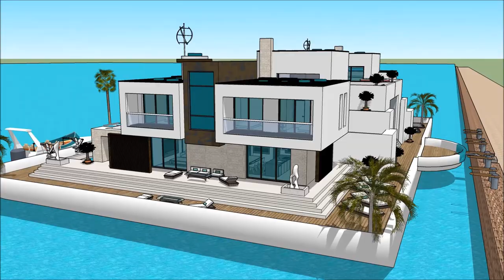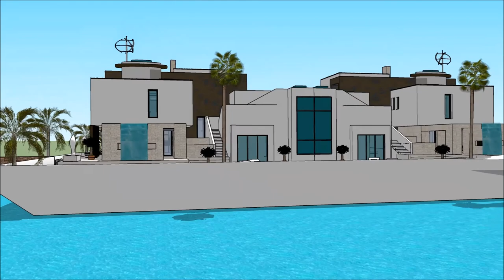GIDA JIRGIN RUWA GIDAJE HOUSEBOAT LUXUSYACHT LAGOS BOAT SHOW 2018 REGATTA MARINA DE LAGOS ALGARVE Ya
The houseboatzania launching an innovative high-end luxury yacht houseboat home design potentially as a display of exhibition of the GIDA JIRGIN RUWA GIDAJE HOUSEBOAT LUXUSYACHT LAGOS BOAT SHOW 2018 REGATTA MARINA DE LAGOS ALGARVE Ya.

The collection of the Houseboatzania concept of GIDA JIRGIN RUWA GIDAJE HOUSEBOAT LUXUSYACHT LAGOS BOAT SHOW 2018 REGATTA MARINA DE LAGOS ALGARVE Ya consists of high luxury and architectural art pieces in minimalism combined with living on the waterfront of the harbour of

The houseboat yacht design has the basis to sustain living with high standards and contemporary structural design at GIDA JIRGIN RUWA GIDAJE HOUSEBOAT LUXUSYACHT LAGOS BOAT SHOW 2018 REGATTA MARINA DE LAGOS ALGARVE Ya with numerous of prospects for excessive living and celebrating the desire of life worldwide: